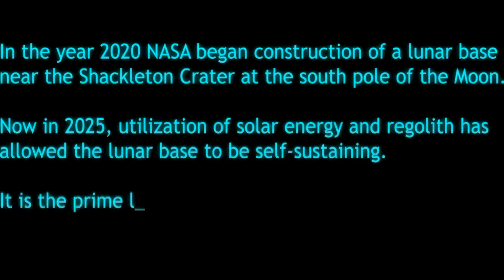Dukely Tries: Moonbase Alpha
About the Video: I'm off looking at the lovely crators and picking up moon rocks when all the sudden these jerks are bothering me. Saying "Oh we're like totally dieing from not having any air." So I had to go and help these idiots.